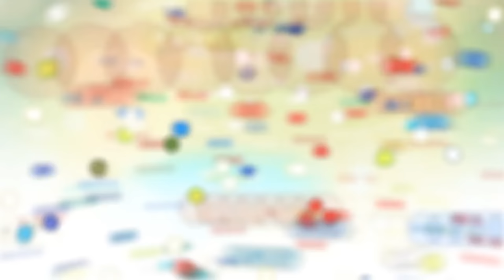बस तेरा साथ हो | Bas Tera Sath Ho | Raj Pareek Heart Touching Bhajan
अन्य भक्तों के साथ Share एवं Like जरूर करें !

Liked our videos? Then, do share them and put your valuable thoughts in the comment section below.

Copyright : SHRI SHYAM JAGAT

धन्यवाद .. bhajan,
krishna bhajan,
odia bhajan,
ram bhajan,
hindi bhajan,
radhe radhe bol,
gujarati bhajan,
guruji bhajan,
mataji ka bhajan,
kanha ke bhajan,
mata bhajan,
aarti bhajan,
marathi bhajan,
shri ram ke bhajan,
shri ram ji ke bhajan,
new bhajan,
odia bhajan song,
bhakti gana mp3,
odia bhajan mp3,
bhakti gana dj,
mohan ram ke bhajan,
odia dj bhajan,
bhajan haryanvi,
shyam bhajan,
mata bhajan,
mata vaishno devi,
vaishno devi,
durga mata,
vaishnodevi,
vaishno mata,
devi durga,

krishna,
janmashtami 2021,
radha krishna,
hare krishna,
janmashtami,
krishna janmashtami,
lord krishna,
krishna leela,,
krishna bhagwan,
shree krishna,
jai shri krishna,
radhe krishna,
little krishna,
shri krishna,
bala krishna,
krishna temple near me,
janmashtami 2022,
krishna deva raya,
radha krishna temple,
sarvepalli radha krishna,
krishna janmabhoomi,

krishna bhajan,
krishna song,